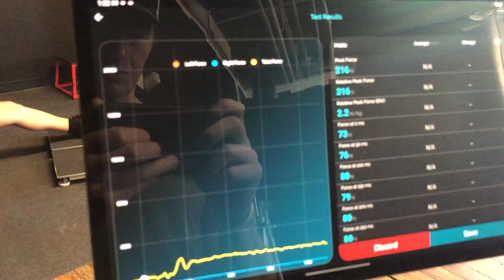Matthew Ibrahim | Hawkin Dynamics: 1-Leg Long Bridge Iso w/ Ankle Dorsiflexion (L)